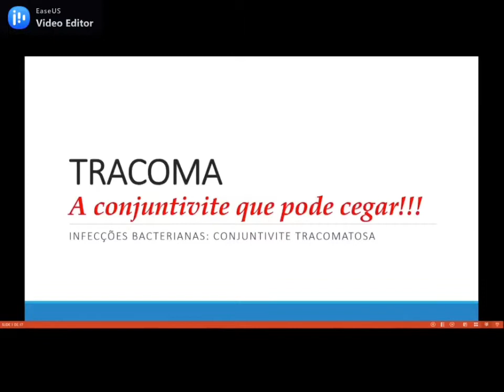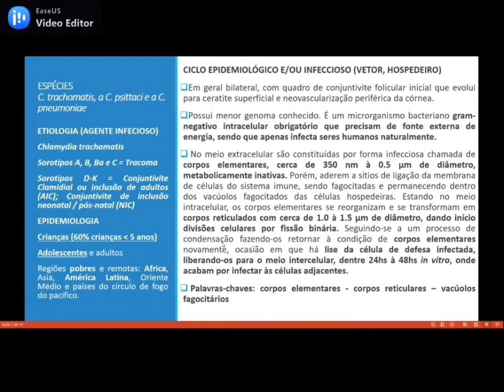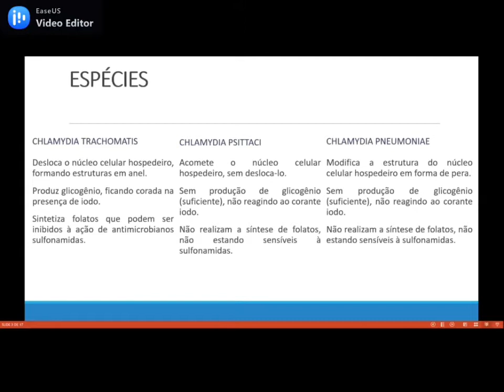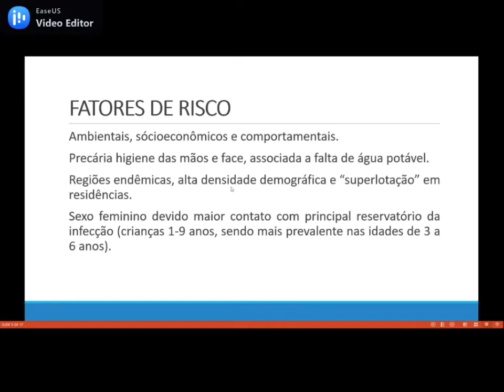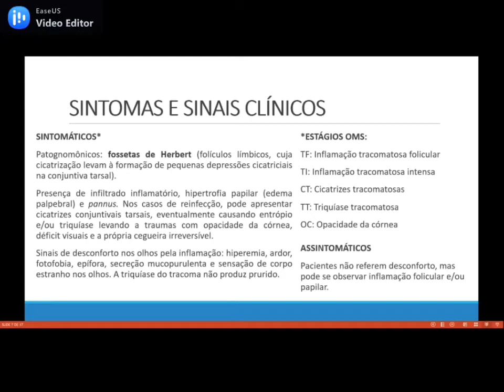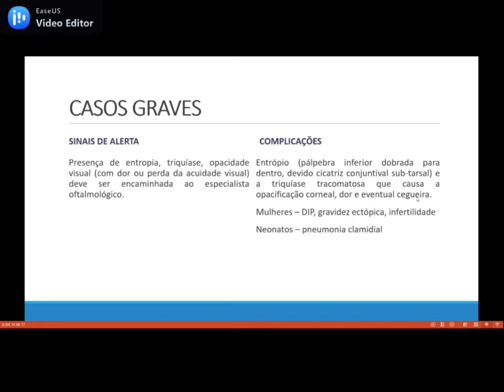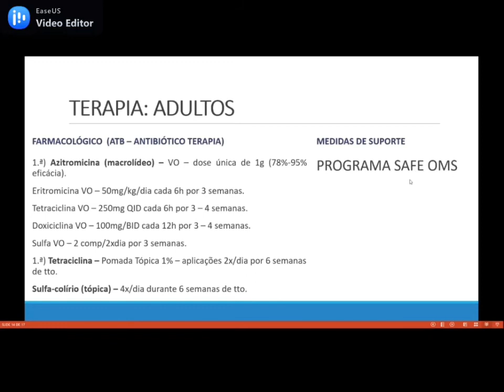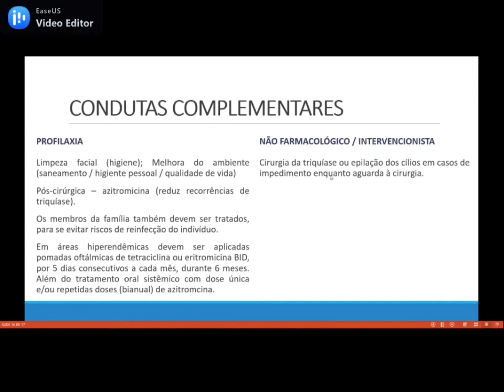Conjuntivite pode cegar?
Conjuntivite Tracomatosa: espécies, epidemiologia, etiologia, transmissão, fatores de risco, patogenia, gravidade, sintomas, semiologia, exames, diagnóstico, tratamentos.

Se puder conferir e-book (fantasia + aventura). Compartilhar. Fica a dica de leitura para relaxar!